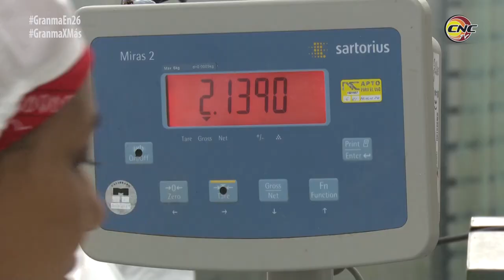Reconocen a mayor camaronera de Cuba por sus altos niveles de eficiencia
En 2018 la mayor camaronera de Cuba, ubicada en el municipio granmense de Río Cauto, rompió su record productivo con los mejores indicadores de eficiencia de su historia. Por este resultado, unido a los niveles exportables, la disciplina laboral y la calidad de su producto, la entidad mereció por segundo año consecutivo la condición de Vanguardia Nacional, entregada en acto político cultural por el secretario del Sindicato de Trabajadores de la Industria Alimenticia y la Pesca en el país.